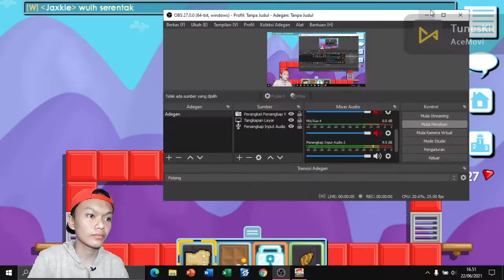PROFIT DISPLAY BOX UNTUNG?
Jangan lupa follo sosmed gua ya😀

JANGAN LUPA TONTON VIDIO YANG LAIN JUGA YA
MAKASIH DAH MAMPIR😀👍